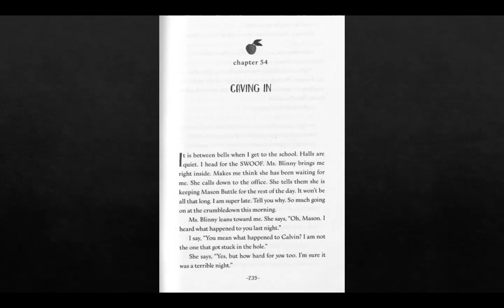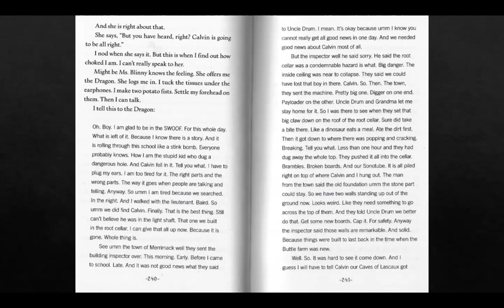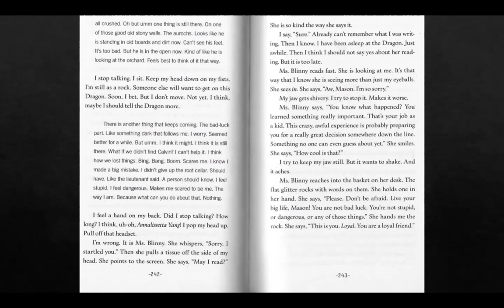Mason Buttle Chapter 54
The Truth as Told by Mason Buttle
By: Leslie Connor
Chapter 54- Caving In
Read Aloud by: Alexis Camacho